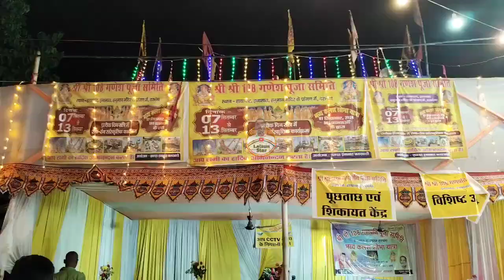हायाघाट में हो रहे भव्य गणपति पूजा का पूरा झलक घर बैठे देखिए